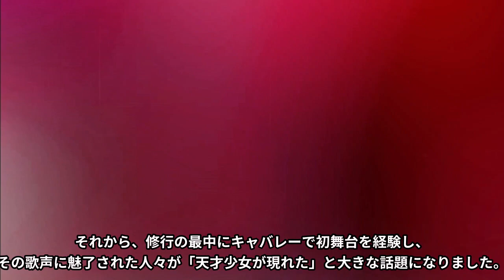五月みどりが「脱いだ」真の理由に一同驚愕…今もなお活躍し続ける彼女の豪邸に目を疑う…現在、力を入れている活動に驚きを隠せない…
今回は五月みどりさんの活動の裏に隠された思いや豪邸、現在の活動